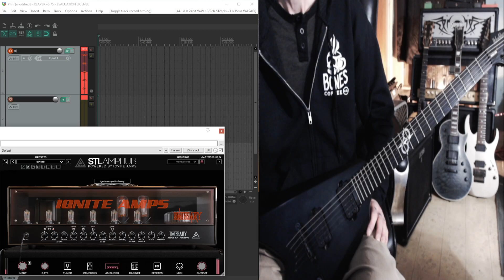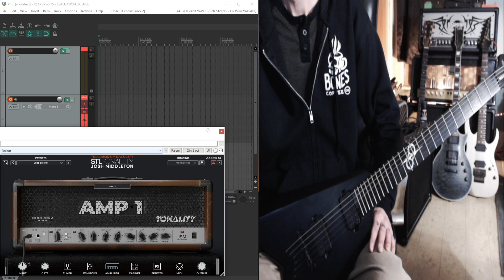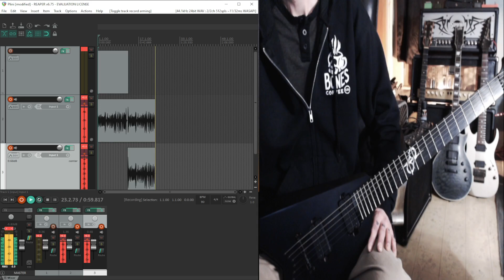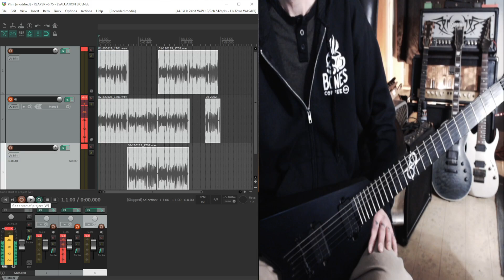Lead Tone Attempt ("Shoutout-Shootout")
Working on a "Lead Tone" With different Plug-ins, as well as trying to blend them together.
Played once, and looped, so I could navigate.
Sorry lol, Still No 4K & Video Editing Skills here folks.
STL Tones Amp-Hub.
Positive Grid BiasFX2
STL Tones Tonality "Josh Middleton"
Also I just gotta say wow!! Ola Englund (One busy dude, and a solid inspiration to us ALL, whom must chug!!)
Six Feet Under, The Haunted, Feared, Solar Guitars, his solo projects, collabs.. Easily the best, funniest, most popular metal community on YouTube!!
Both Channels:
guitarsolo (*Attempt*) just by ear, not tab correct I'm sure haha, probably sounds like *drunk Ola at best) solid -negative 4 outta 10
stltones (Amp-Hub)
stltones (Tonality Josh Middleton)